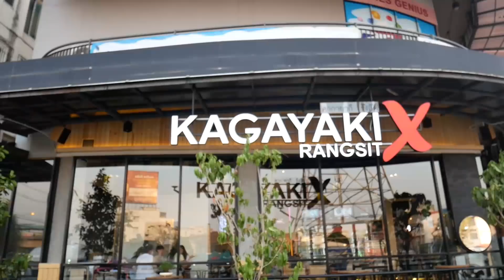หลอกกิน...หนุ่มซีรีส์วาย l กะเทยรีวิว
เจอกันครั้งแรก...
และไม่อยากเจออีก 55555+
เพราะเหมือนเอาตัวเองมาโดนแกง
แต่... ปอนด์หน้ารักขนาดนี้ แกงกี่ยกกี่รอบ
__________ก็ยอม. อิอิ____________